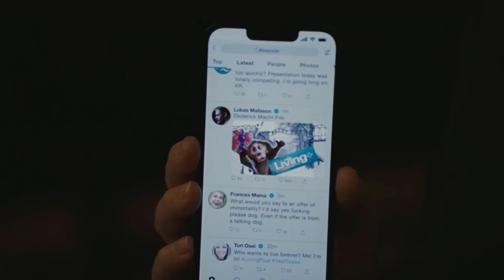Kendall celebrated too soon | Succession: Season 4 Episode 6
Succession Season 4 Episode 6 Recap and Ending Explained

0:00 Kendal
3:07 Roman
5:03 Shiv
6:54 The Ending